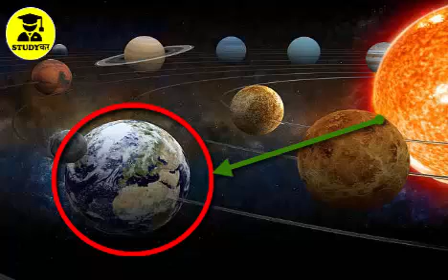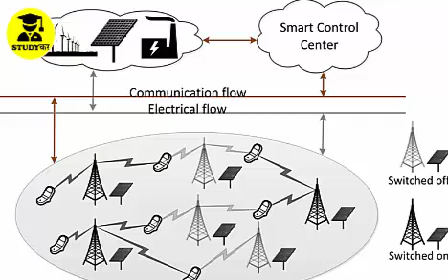What is Geomagnetic Storm 2022 | पृथ्वी की तरफ तेजी से बढ़ रहा सौर तूफान , जाने इसके बारे में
what is geomagnetic storm | 2022 | geomagnetic storm explained in hindi | G1 | G2 geomagnetic storm

✅Follows on YouTube :-

बड़ा महासंकट धरती के करीब आ रहा है-- हमारी पृथ्वी से सोलर स्ट्रॉम टकरा सकता है--जोरदार मैग्नेटिक इफेक्ट वाला यह सोलर स्टॉर्म अंतरिक्ष के साथ ही पृथ्वी के आसपास के वातावरण को बदलने की कुव्वत रखता है---वैज्ञानिकों के मुताबिक इस सोलर स्ट्रॉ़म से तमाम इलेक्ट्रॉनिक उपकरणों में खराबी आने का खतरा है